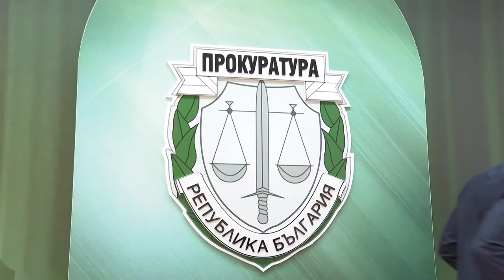Задържаха 6-има за крадени коли за близо 4 млн. лв.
Автомобилите са минавали пререгистрация в "Пътна полиция". 11 от тях са на паркинга в Областната дирекция на МВР, останалите вече са зад граница - с пренабити номера на рамата и нови фалшиви документи на регистрация.